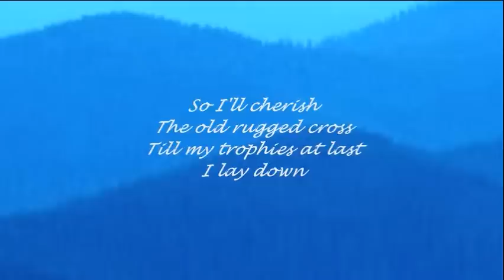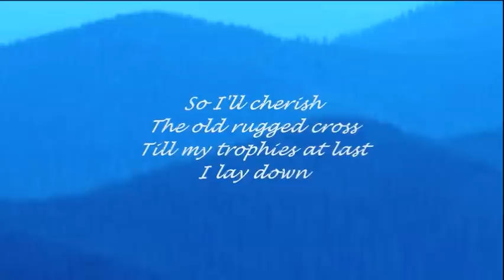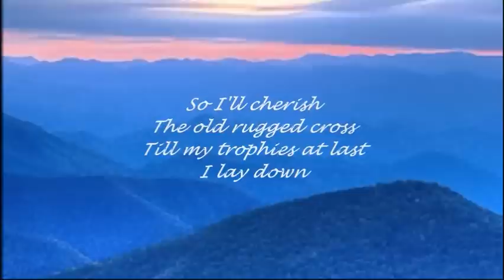PAT BOONE - THE OLD RUGGED CROSS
"...I'll cherish the old rugged cross
Till my trophies at last
I lay down...".